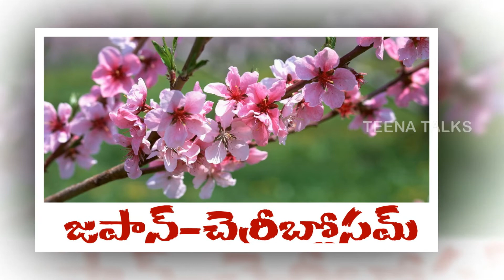National Flowers Of Different Countries | National Flower | Teena Talks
Hi Friends… I’m Teena… I'm a Home Maker And a Mother Of Two Kids…And I Started This Channel With Passion Which Contain Different Things Like Gardening, Cooking, Job Alerts, Small Scale Investment Tips, Beauty And Health Tips…| Love Gardening…